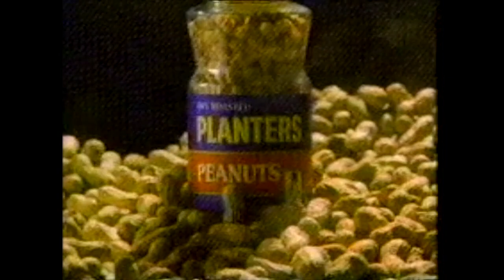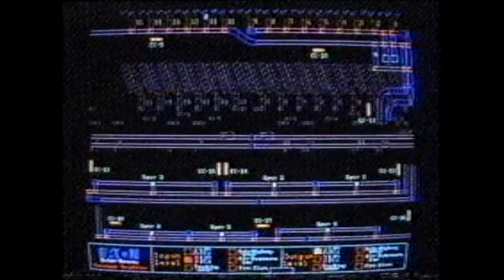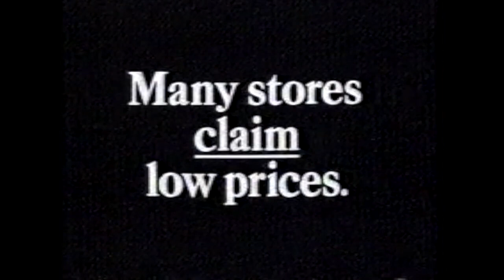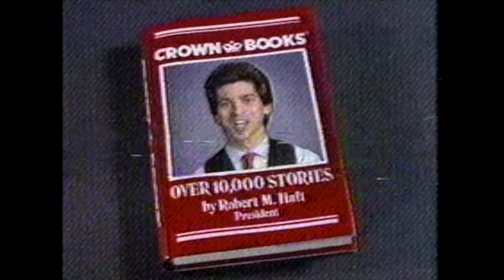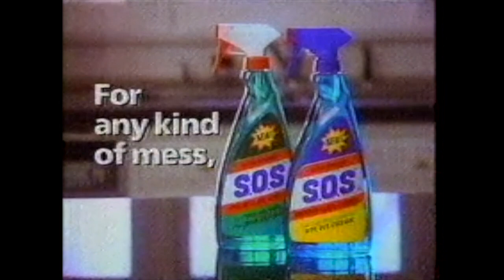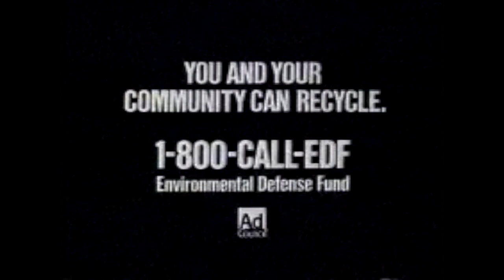1990 Commercials Compilation Volume 3 | 90s Nostalgia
In this throwback video here are commercials that aired during CBS2 Los Angeles in June 1990. Hope you all enjoy the video, I know I sure did.

Commercial List:

Tango & Cash w/ Sylvester Stallone ~ VHS Promo
Planters Nut: Mr. Peanut
Terror on Highway 91 Promo
21 Jump Street Promo
Action News 2 | KCBS - TV Los Angeles
Coco’s New Combo Creations
Perfomance Jet Ski ~ Anaheim, CA / Whittier Kawasaki
Ralphs Grocery ~ Ralphs Dollar Deals
Denny’s $2.99 Deals
The 1990 NBA Finals Game 5 ~ Detroit Pistons vs. Portland Trail Blazers
CBS This Morning with Harry Smith, Paula Zahn & Mark McPwen
California Super Lotto Topper Lottery
S.O.S Glass Cleaner
Ragú Fresh Italian Tomato & Basil Sauce
Clothestime ~ Now Open at Torrance. Hawthorne & 190th St.
Car Wax Ascetically pleasing
Rescue 911 ~ Tuesday Promo
Scope Mouthwash
C&R Clothiers ~ Now Open
Sparkletts Drinking Water
Home Depot ~ Father’s Day Sale
Dirt Devil Vacuum ~ Giant Vacs.
CBS2 Protect Our Planet Bumper
Earth Recycle ~ Eviromental Defense Fund w/ Ad Council
Waldenbooks
American Express ~ Working Aboard